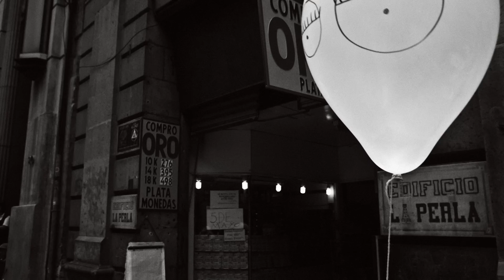JotDog | Sucédeme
Dirección y foto: Fernando Velasco.